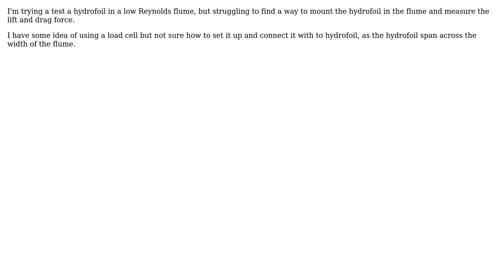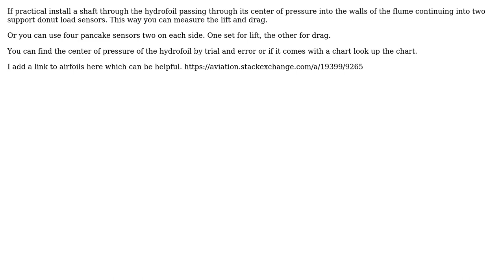Engineering: Lift and drag force measurement in a flume (2 Solutions!!)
Engineering: Lift and drag force measurement in a flume

With thanks & praise to God, and with thanks to the many people who have made this project possible! | Content (except music & images) licensed under CC BY-SA | Music | Images & others | With thanks to user Solar Mike user kamran user Hiro and the Stack Exchange Network Trademarks are property of their respective owners. You are responsible for your own actions.